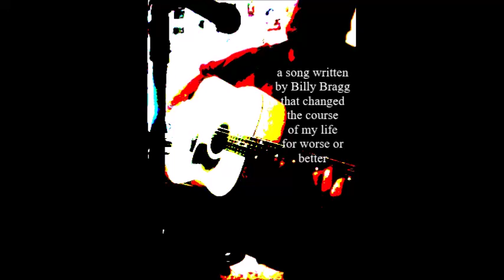Levi Stubb's Tears live